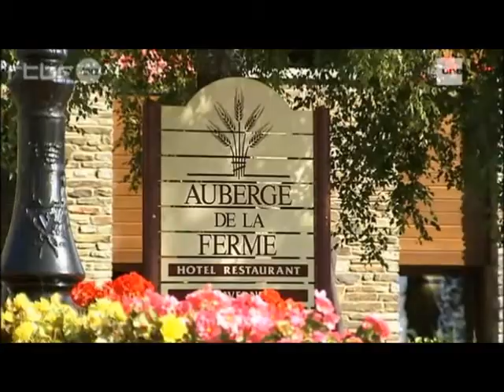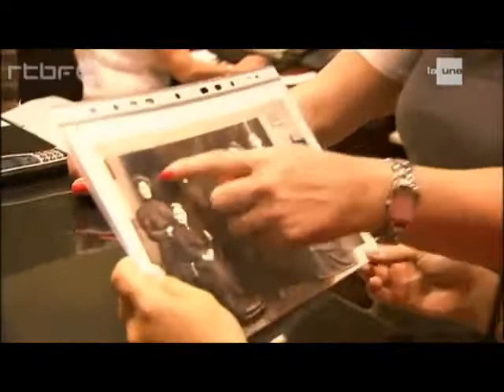Auberge de la Ferme -Patricia Boreux - Télétourisme - RTBF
Portrait de Patricia Boreux Dans l'émission télé tourisme sur la RTBF